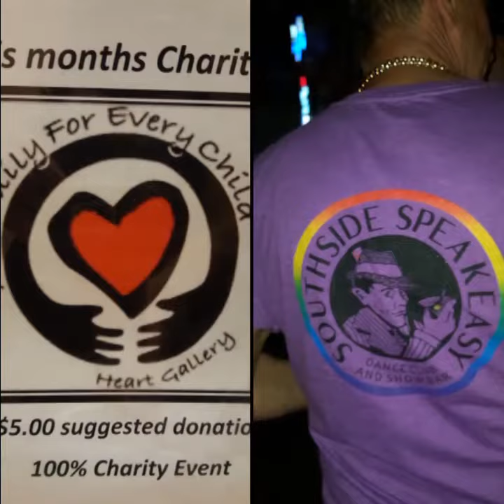August 5th 2017 The Revue presented a 100% charity show for... A Family For Every Child